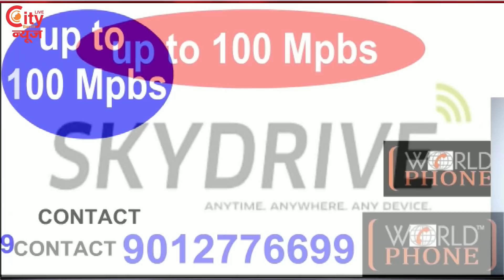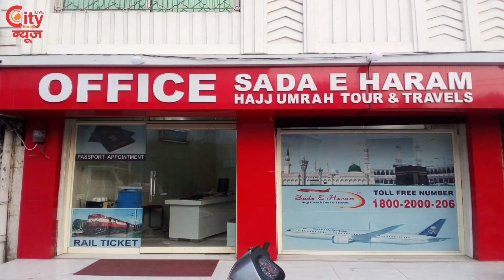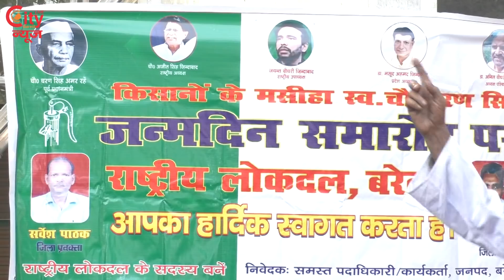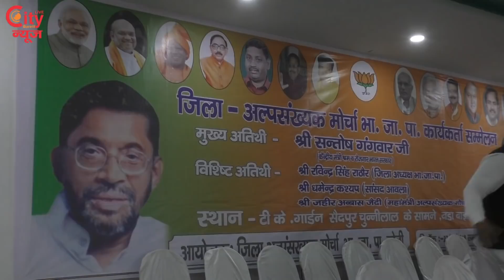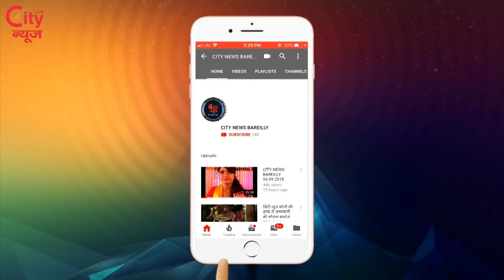City News Bareilly 23- 12- 2018